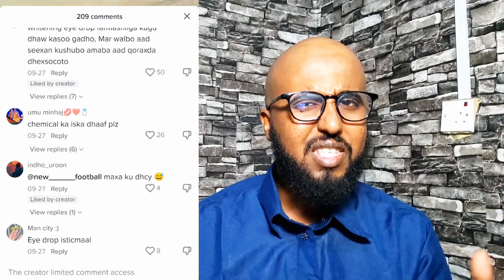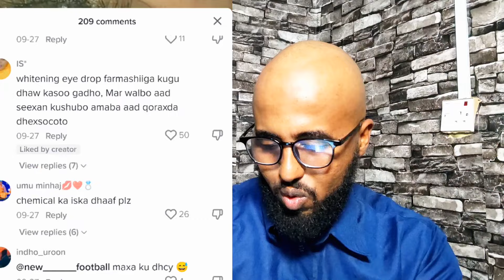Indhaha meel lagu dhaqo ma jirtaa|Falcelinta dhaqtarka indhaha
Muuqaalkaan wuxuu ku saabsanyahay falcelin aan ka sameenayo mid ka mida muuqaalada youtube ka ee ku saabsan gabar isku dayeeso inee indhaha cadeeso.

🔷Address ka xarunteeda daryeelka indhaha:
 🕑 Saacadaha Shaqada: 8:30am-5Pm

🔷Hadii aa rabtid  dr ahyaa in aad la talin  hab online ahaan ah  kula kulantid linkigaan hoose  balan ka qabso. Xiliga balanta neh aad u dhowr .mahadsanid.